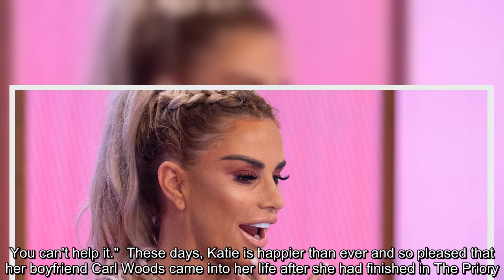Katie Price opens up on sobriety saying she was 'at worst during Loose Women'